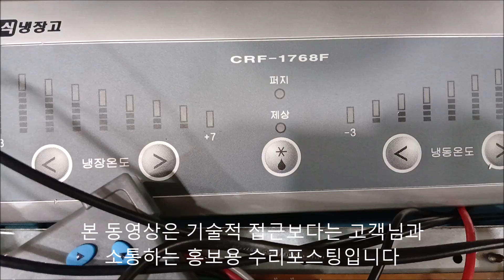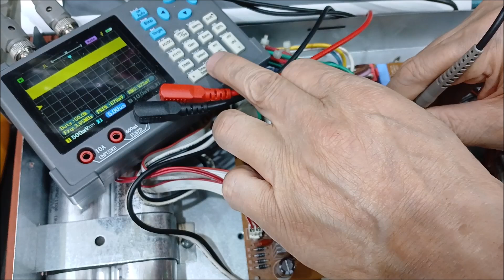전원먹통 삼성 간냉식냉장고수리 CRF-1768F 단종된 냉장고기판수리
가전제품 PCB기판 사설수리전문점입니다 전원먹통 삼성 간냉식냉장고수리 CRF-1768F 단종된 냉장고기판수리 주제로 전원 먹통현상 포스팅합니다 전원이 안들어오는 삼성냉장고기판수리하려면 삼성원룸냉장고PCB수리 고장난PCB기판 고장수리에 궁금한내용 전화주시면 친절한 상담과 고장난PCB기판 보내주시면 신속한 응대로 최선을 다하겠습니다 택배주소 전북 남원시 충정로 138 주연테크서비스 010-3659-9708 남원전파사 목수의꿈   Ова е приватна продавница за поправка на ПХБ-апарати за домаќинство , ве молиме јавете ни се ако имате какви било прашања во врска со поправка или поправка на скршена плочка на ладилник на Samsung Chungjeong-ro, Namwon-si, Jeollabuk-do Juyeon Tech Service 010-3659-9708 Namwon Electronic Company Carpenter's Dream